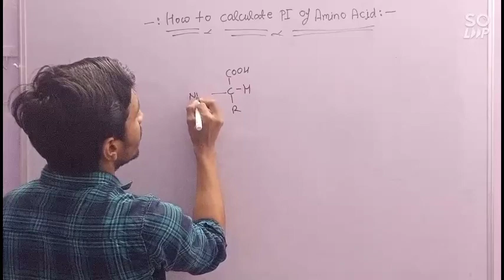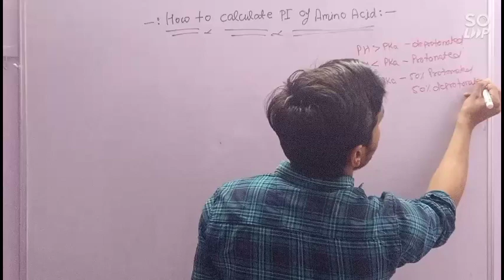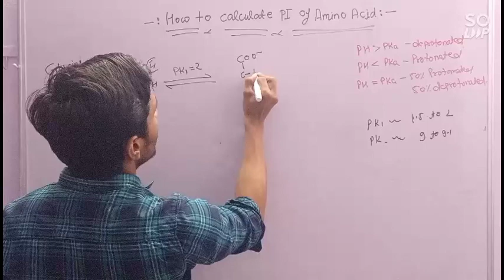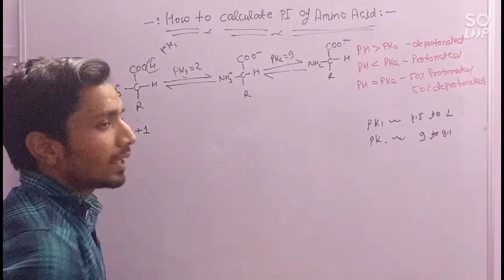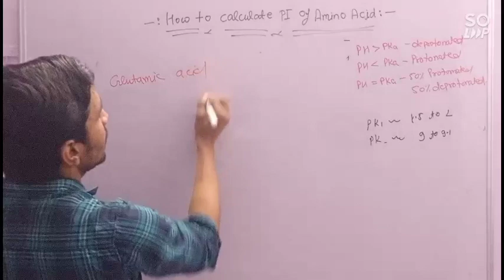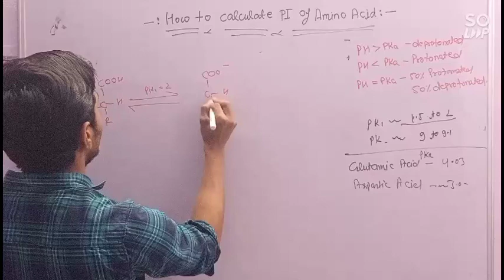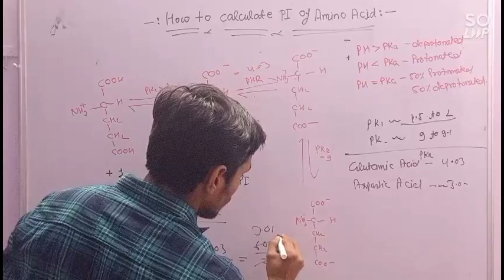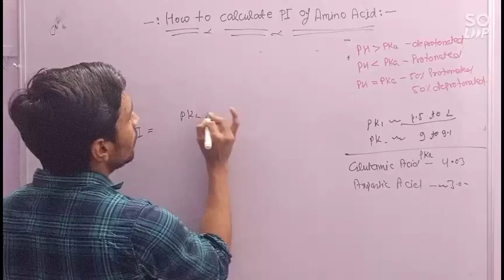PI of amino acid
@amino acid
@ Isoelectric point and Pka
@amino acid charge